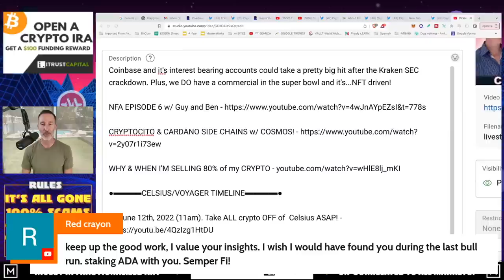Q&A (AFTER LIVE STREAM) - "COINBASE COULD TAKE A 20% HIT AFTER THE SEC CRACKDOWN."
●▬▬▬▬▬▬CELSIUS/VOYAGER TIMELINE▬▬▬▬▬▬▬●

●▬▬▬▬▬▬CRYPTO ESSENTIALS▬▬▬▬▬▬▬●

●▬▬▬▬▬▬▬▬FOLLOW D.A.N.▬▬▬▬▬▬▬▬▬▬●

●▬▬▬▬▬▬▬▬STRATEGIES▬▬▬▬▬▬▬▬▬●

●▬▬▬▬▬RECOMMENDATIONS▬▬▬▬▬●